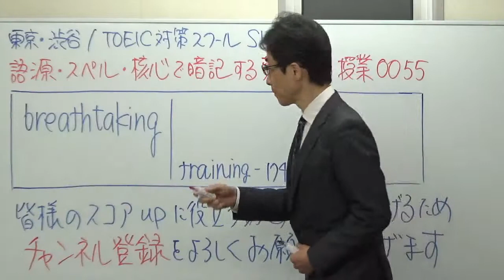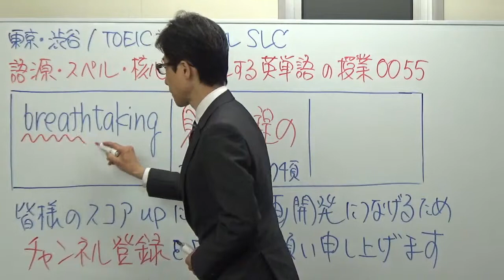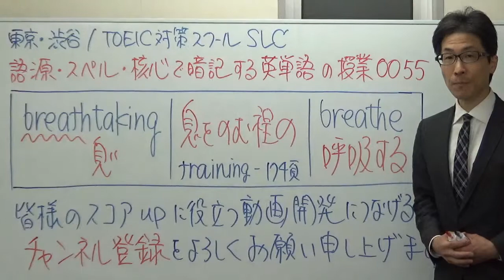TOEIC英単語の授業 0055 / breathtakingに隠れた単語とは？語源・スペル・核心で一生忘れない